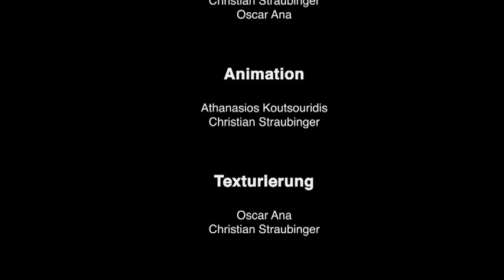The Vending Machine - 3D Short Animation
Unsere Studienarbeit im Fach "3D-Animation" im Schwerpunkt "3D-Graphics" des sechsten Semesters, des Studiengangs "Multimedia und Kommunikation" an der Hochschule in Ansbach.
Es ist wohl eher eine unfertige Version. Texturen und Beleuchtung stimmen häufig nicht, außerdem sollte bei der vertikalen Kamerafahrt nach oben, die Regenrinne wackeln, doch die Keyframes gingen beim Kopieren der Datei unbemerkt verloren. Nichtsdestotrotz sind wir fertig ;)